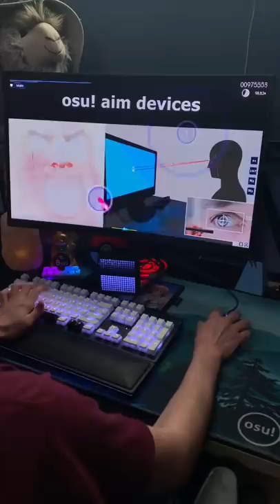Osu! aim devices